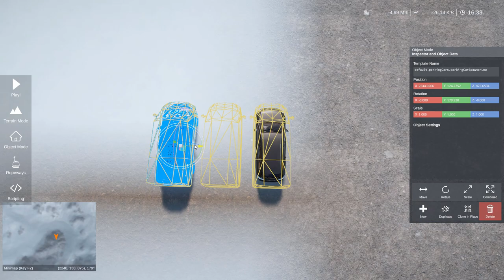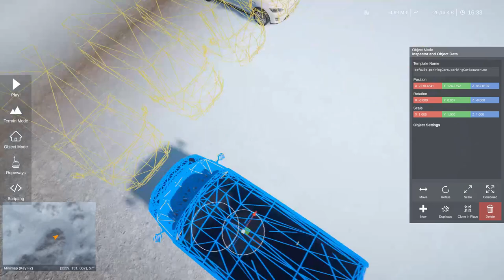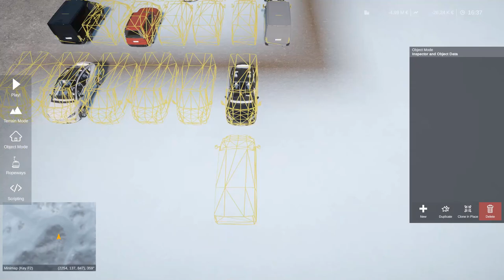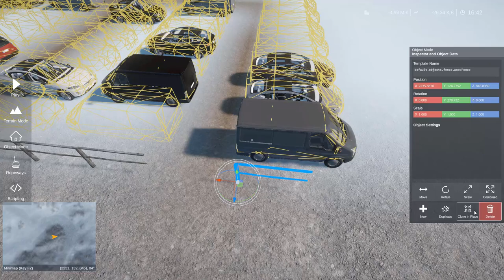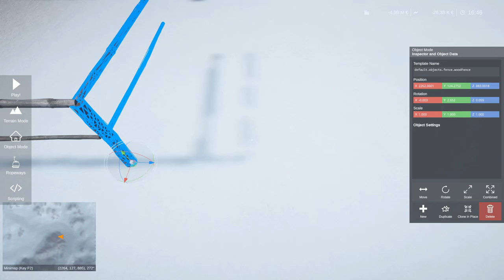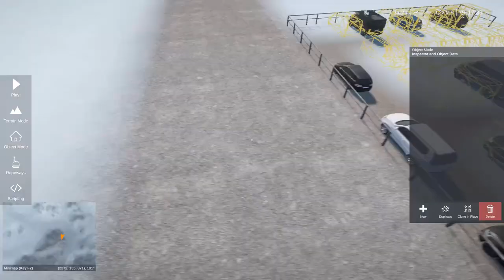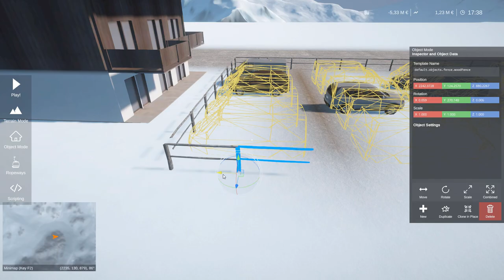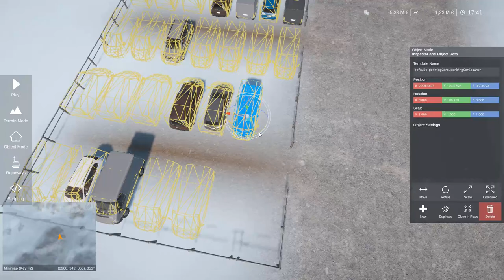Adding a ski lift, Winter Resort Simulator Sunset Valley Ski Resort Part 4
Welcome to Sunset Valley, a fictional Ski Resort that I create In Winter Resort Simulator Sandbox.
In this fourth episode, I build a new lift and a new slope. Your feedback is always appreciated in this series.